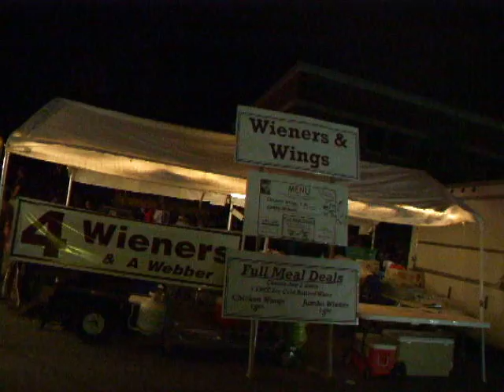4 Wieners & A Webber at Amelia Earhart Festival 2009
Here's a short take of the fireworks display set to the music of Disney, and a walk around of our vendor location at the festival.